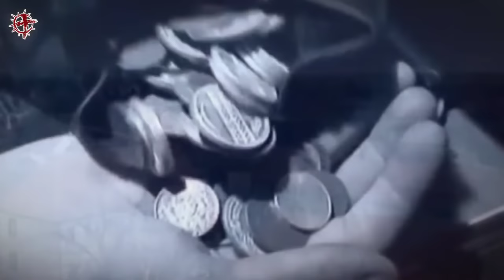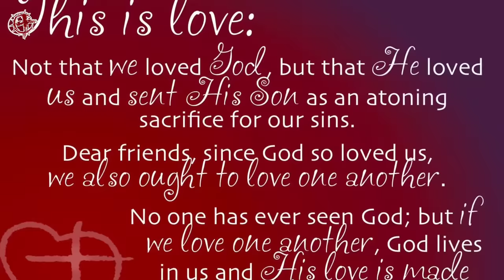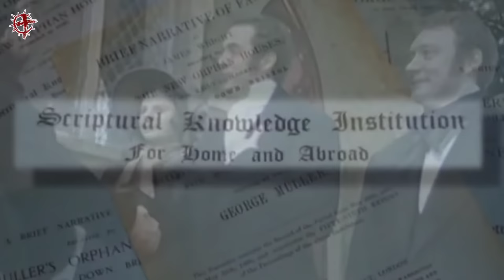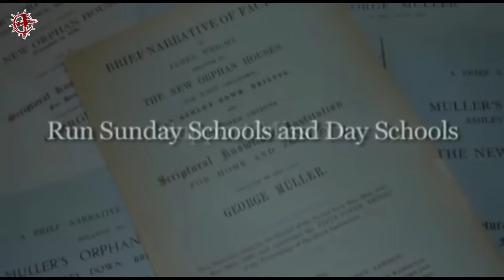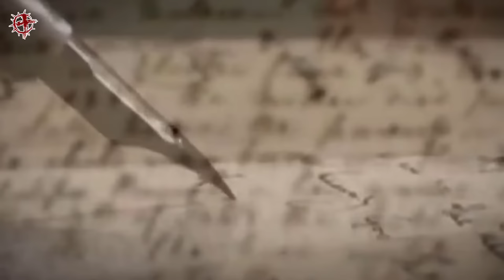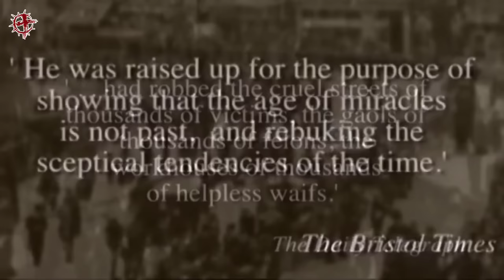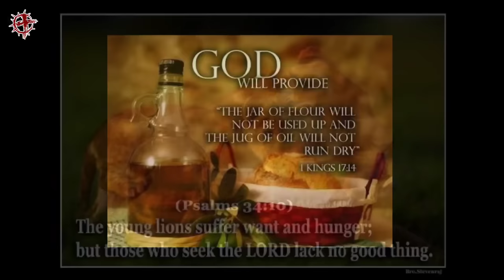George Muller | EP 08 | Heroes Of The Faith | Telugu Missionary Story | Lakkoju Sandeep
George Muller |  జార్జ్ ముల్లర్ | Christ Inspiration | Missionary Stories In Telugu